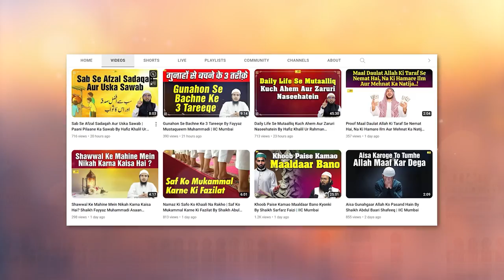Nabiﷺ Ki Maa Halima Sadiya Ki Zindagi Ke Waqiqaat | Waqiyat Series Ep. 10 | By Hafiz Khalil Sanabili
Bank Account Details:
ILM FOUNDATION
ICICI Bank
Savings account
IFSC CODE-ICIC0001028

Nabiﷺ Ki Maa Halima Sadiya Ki Zindagi Ke Waqiqaat | Waqiyat Series Ep. 10 | By Hafiz Khalil Ur Rahman Sanabili | IIC Mumbai